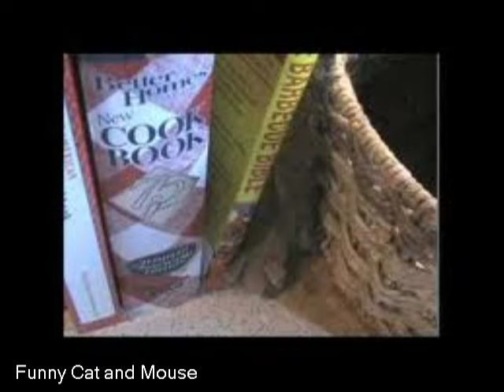i dhfd 2